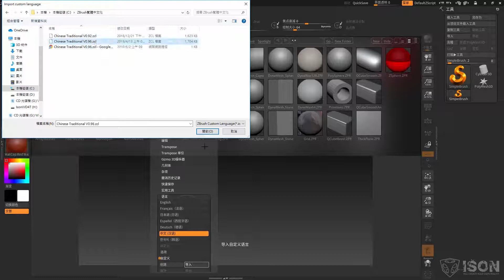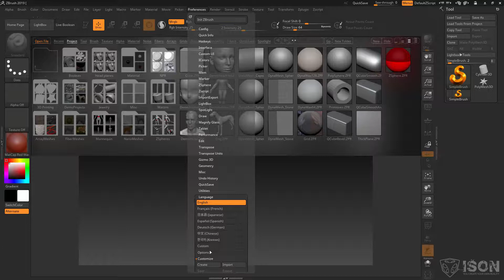ZBrush入門教學系列 #01 ZBrush繁體中文化方式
ZBrush繁體中文化方式下載網址
Chinese Traditional V0.984-ZRetopoItVer